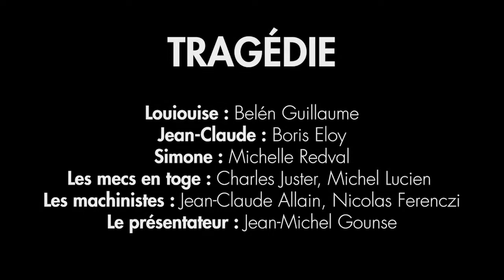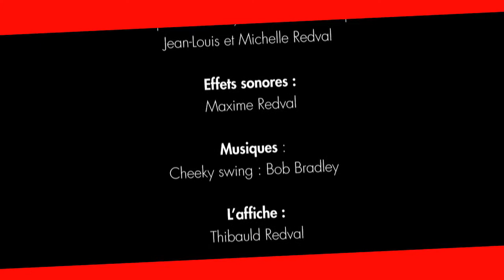01 - Tragédie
La Compagnie théâtrale
GAZ A TOUS LES ÉTAGES
présente
De Ribes en Rires
Pièces courtes et minuscules
de Jean-Michel Ribes

Tournage réalisé le samedi 16 décembre 2017
au théâtre du Petit Parmentier à Neuilly-sur-Seine